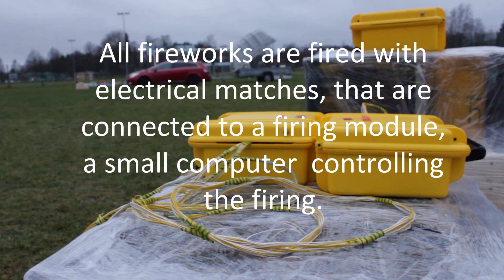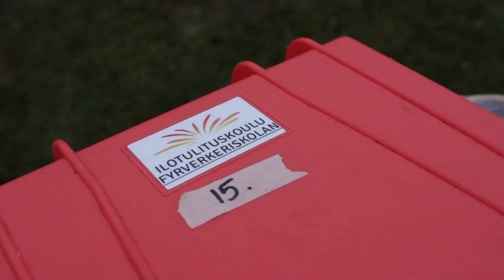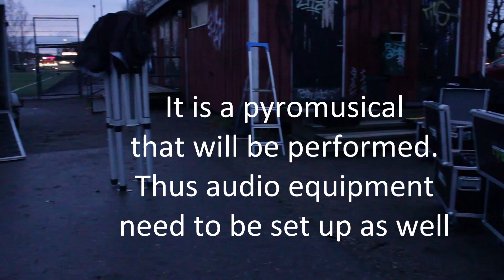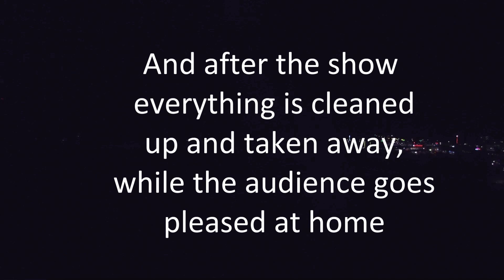2016-12 Inside a fireworks show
A fireworks show was natrurally shot in Kirkkonummi also 2016-17. But  here you have a film about setting up and shooting the show.